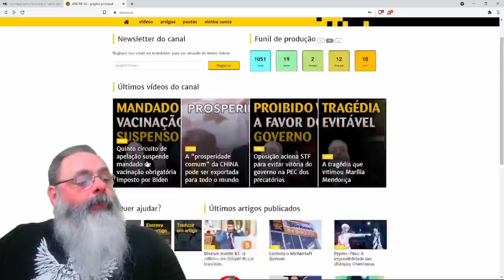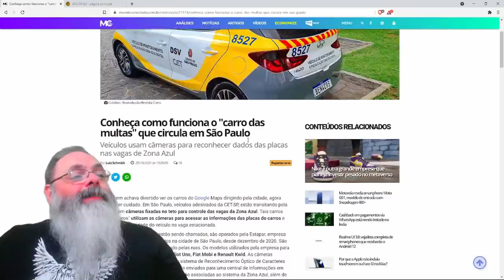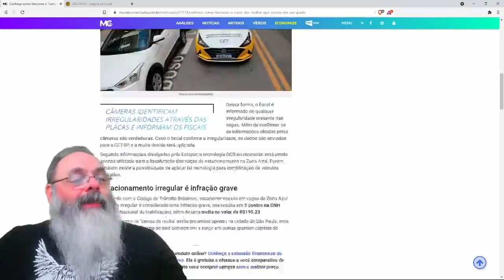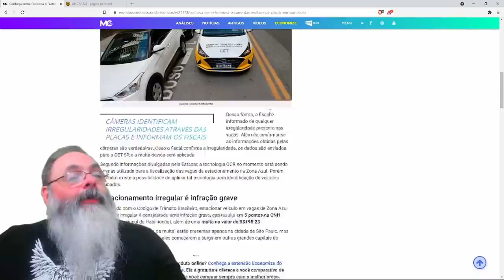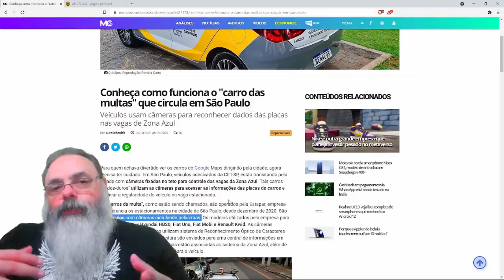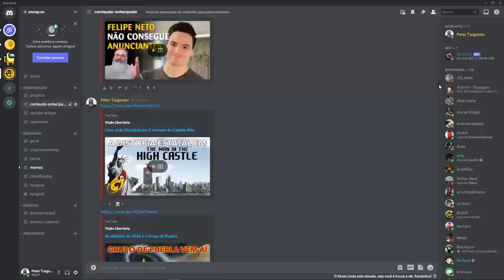Governo de São Paulo protege você do seu dinheiro